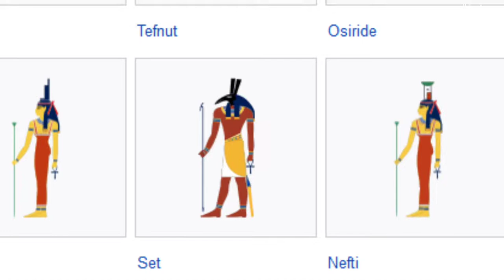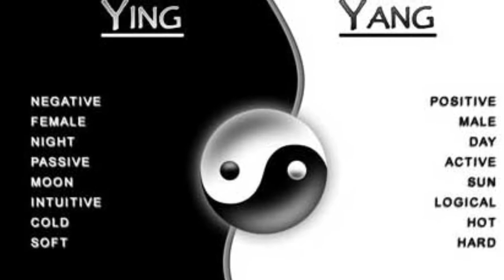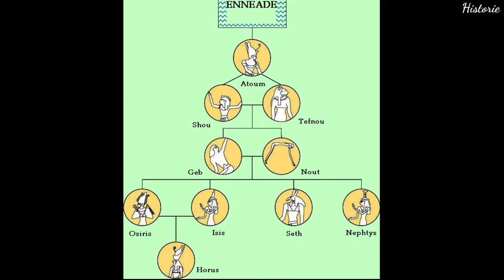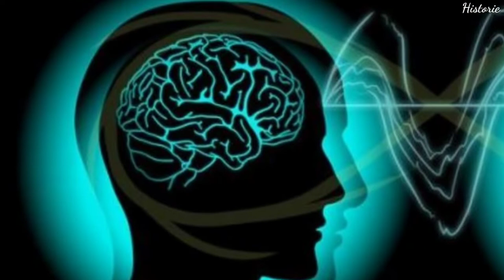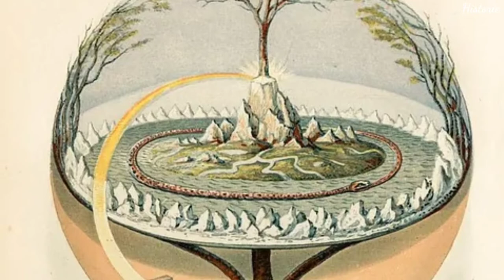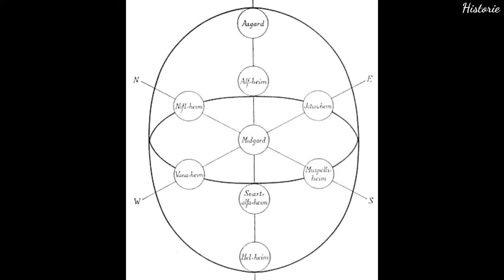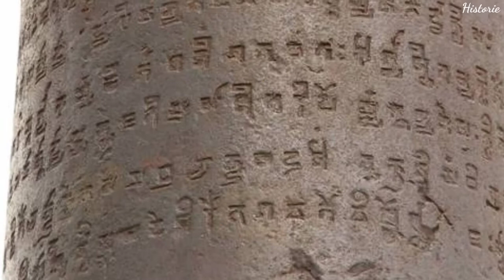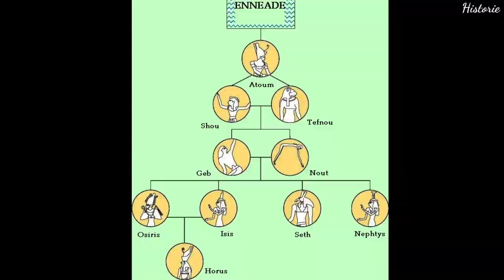I misteriosi Nove Dei delle antiche civiltà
Esiste la strana coincidenza di Nove Dei adorati dalle antiche civiltà. Nove figure avvolte dal mistero, che potrebbero rappresentare qualcosa di molto più concreto. Sono comunemente definite come frutto dell’immaginazione degli antichi, ma la loro presenza e scopo, di popolo in popolo, di Continente in Continente, e di epoca storica diversa, è davvero molto simile.

Fonti:
- Bagnall, R.S. The Encyclopedia of Ancient History. Wiley-Blackwell, 2012
- Talbot Mundy, I nove uomini sconosciuti
- C.A. Burland, The Aztecs: gods and fate in ancient Mexico, Londra, Orbis,
- Simon, E. The Religion of the Etruscans. University of Texas Press, 2006